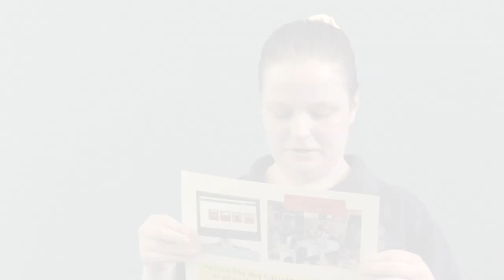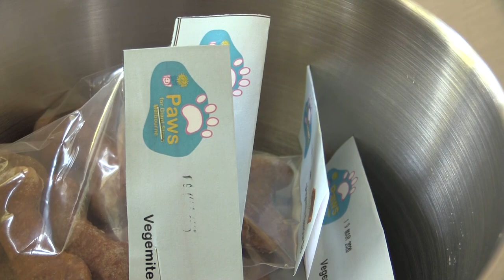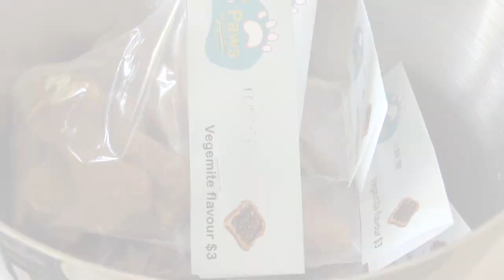Paws for Giant Steps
Dedicated students work toward VCAL under the most challenging of circumstances. Well done to all, be proud.